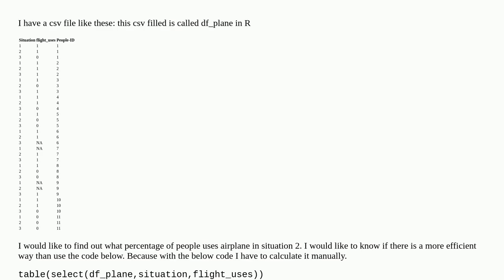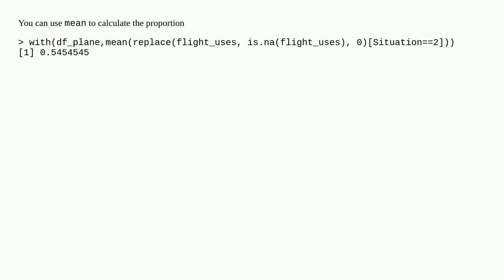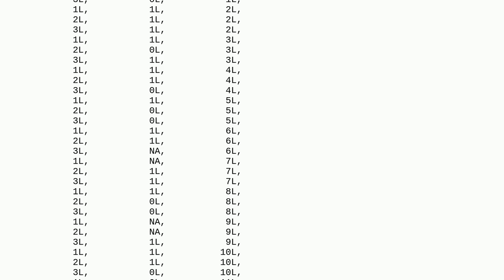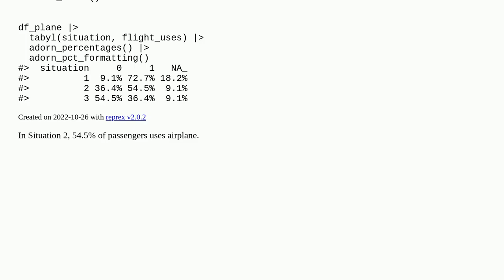Efficient way to calculate percentage of a specific value in a specific time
A special thanks goes out to the community

  r